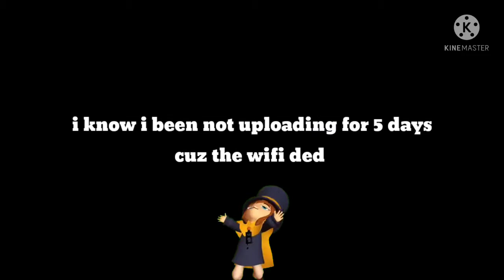my jump out FNF vs original jump out fnf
hi guys it's been a while but I just wanna say I'm trying to upload for sometime but I always get distracted to stupid things but I will try to upload